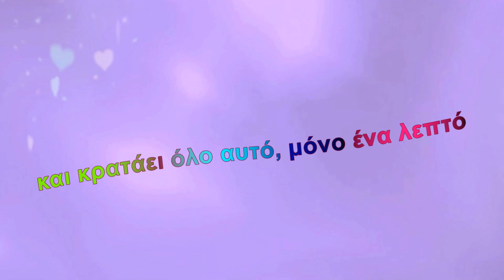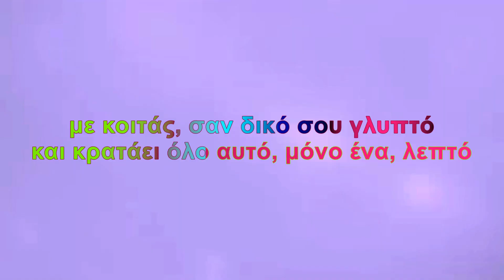Άλκηστις Πρωτοψάλτη - Το γλυπτό (Karaoke)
Τραγούδι: Το γλυπτό
Άλμπουμ: Για που τραβάς ελπίδα
Καλλιτέχνης: Άλκηστις Πρωτοψάλτη
Μουσική: Ευανθία Ρεμπούτσικα
Στίχοι: Άρης Δαβαράκης

Στίχοι:
Ένα ελαφρύ βοριαδάκι
ανατριχιάζει, το δέρμα σου το απαλό
και ενώ διστάζω, λιγάκι
ερωτευμένη, ξανά, σε φιλώ

Δυνατός, σαν του ήλιου το φως
μ’ αγκαλιάζεις σφιχτά, με τα μάτια ανοιχτά
με κοιτάς, σαν δικό σου γλυπτό
και κρατάει όλο αυτό, μόνο ένα λεπτό

Όμως αυτή η στιγμή μας
έγινε αστέρι, και λάμπει, για πάντα εκεί
είναι το φως της ψυχής μας
και πλημμυρίζει, με μια μουσική